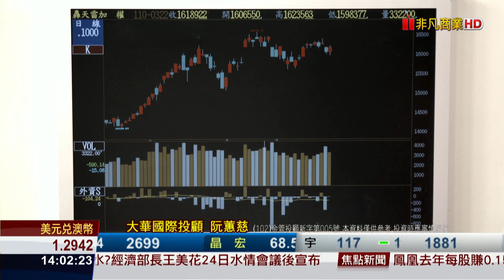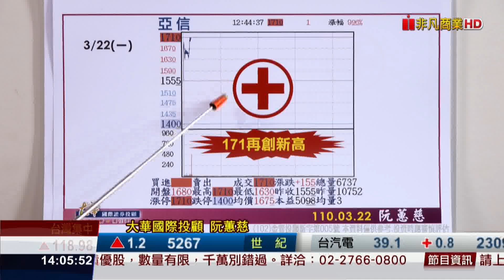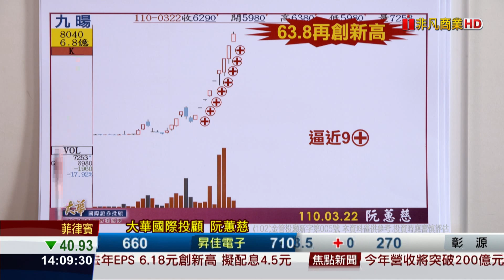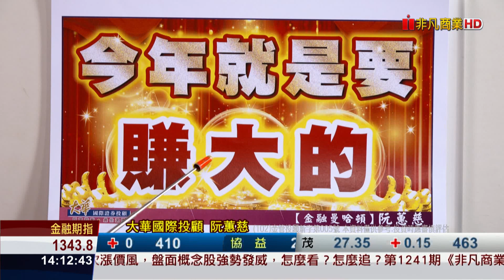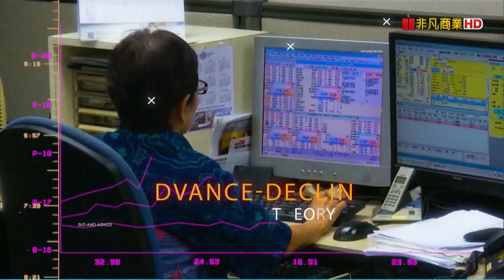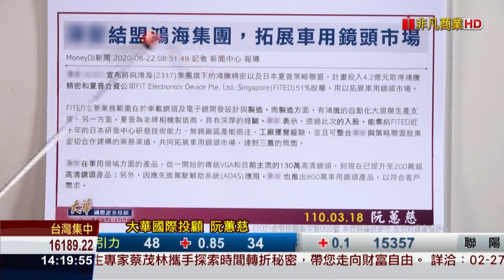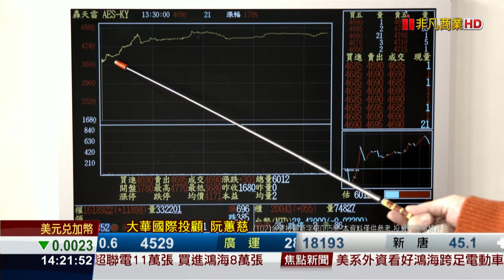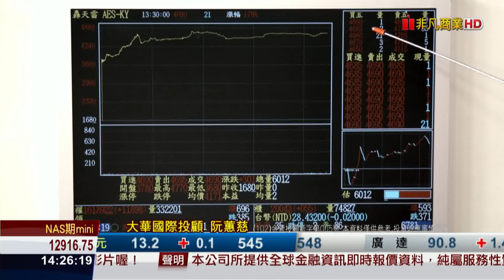20210322金融曼哈頓